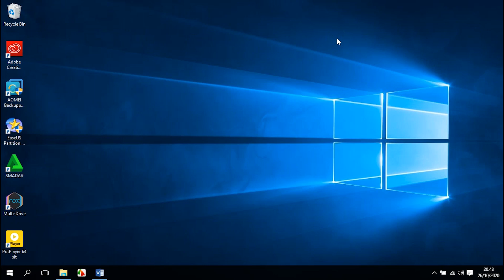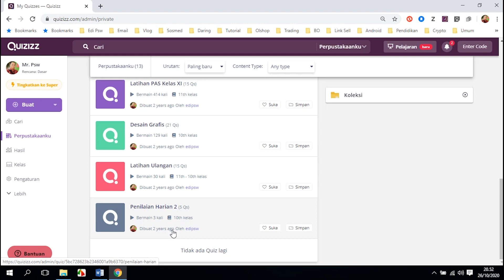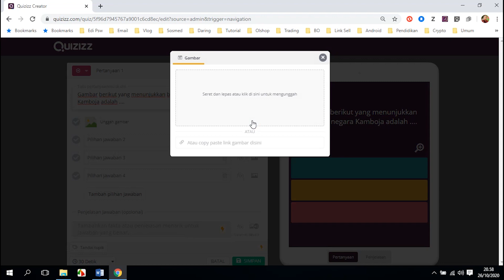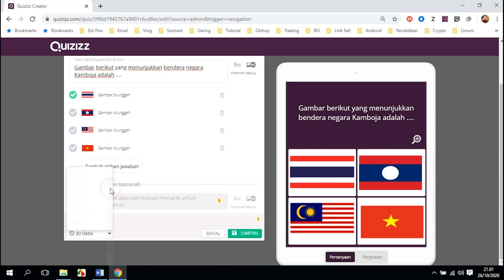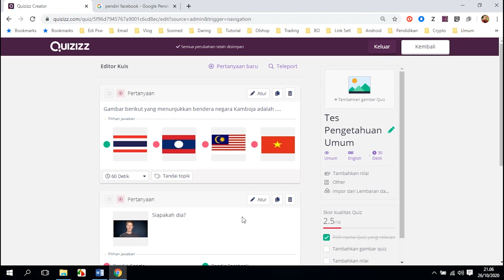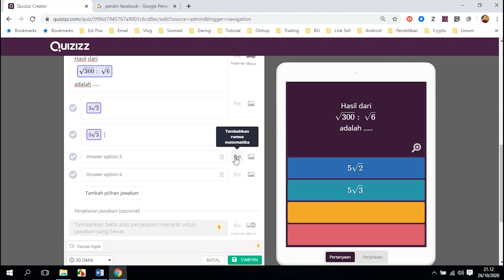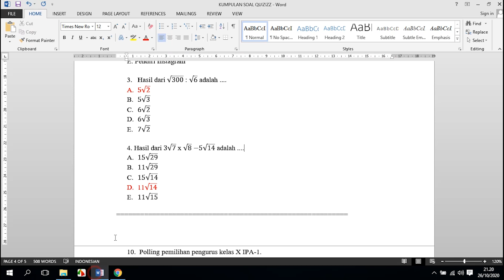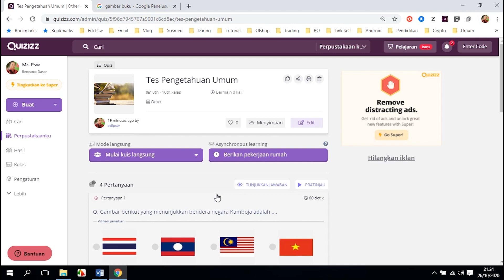Menyisipkan Gambar dan Rumus di Quizizz | Tutorial Quizizz #4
Assalamu'alaikum.
Bapak/Ibu, berikut saya share Tutorial Quizizz lengkap yang bisa Bapak/Ibu terapkan dalam pembelajaran maupun dalam penilaian di sekolah.

6. Memberi Penugasan ke Siswa
(dalam proses)